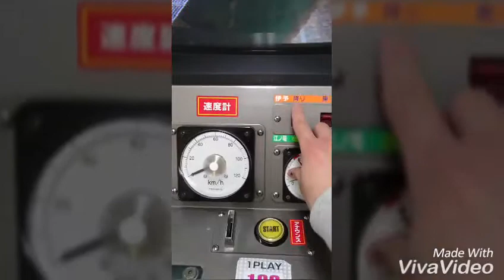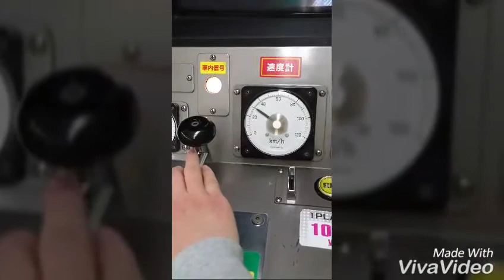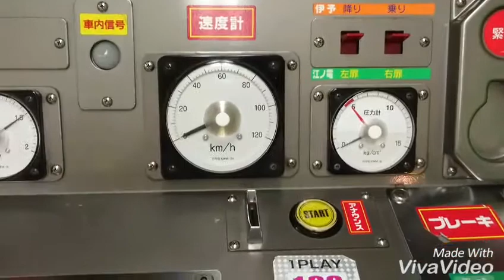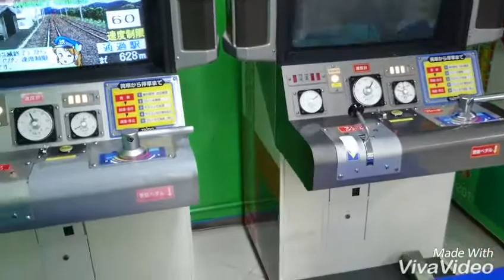電車でgoが沢山並んでいるゲームセンターに行って来た！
友達と今福鶴見まで行き電車でgoが集結しているイズミヤに潜入しました！
イズミヤ今福鶴見店地下1階のゲームセンターの一角に並ぶ5台の電車でgo。これはマニア必見です！

ブログで模型の製作記を書いております。
～かわちの模型工場～（鉄道模型中心の模型ブログ）
～さっくんの乗り物日記～（車専門のブログ）

再生リスト
～模型～

～鉄道ムダ知識～
トレインシュミレータを使って電車の仕組みを発車から停止まで細かく解説！写真で解説する動画も混じれて再生リストにまとめました！